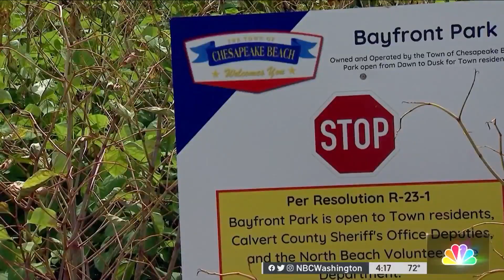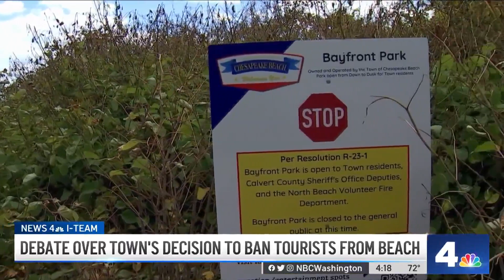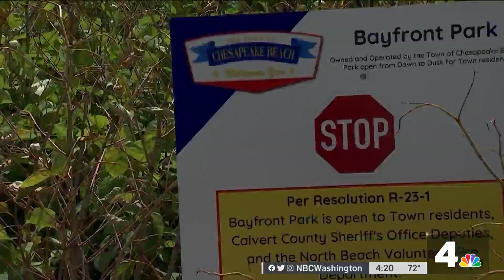Debate Over Town's Decision to Ban Tourists From Beach | NBC Washington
Investigative Reporter Tracee Wilkins and the News4 I-Team traveled to a small Calvert County town where residents are divided over a policy to keep out-of-towners off its shore.